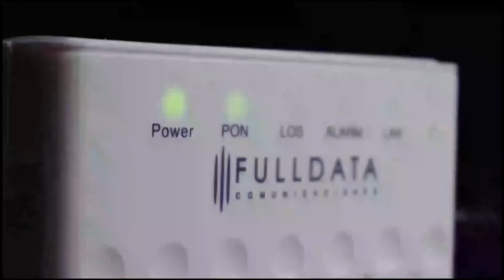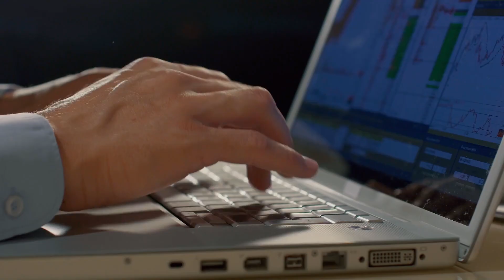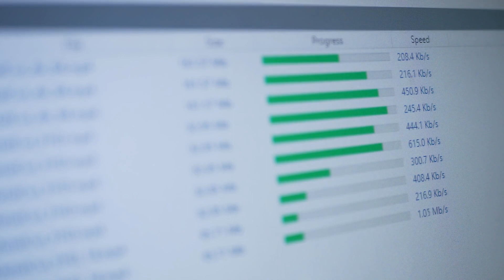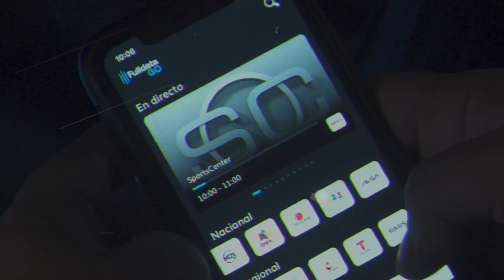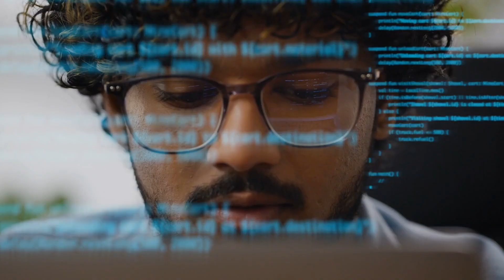FULL DATA APUESTA A LOS SERVICIOS BASADOS EN FIBRA ÓPTICA PARA ANTENDER A CARACAS Y MARACAIBO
El gerente general del ISP Zuliano,  Luis González, conversó con Hormiga Tech desde la sede del operador de servicios de internet, en Maracaibo, capital del estado Zulia. La empresa que nació de la necesidad que tenía el estado Zulia de un buen servicio de internet, ha logrado captar 30% del competido mercado local, el cual tiene aun mucho por crecer.

Se estima que todos los  ISP de fibra óptica del Zulia prestan servicio a unas 120 mil personas, sólo el 8% de población actual.

El plan de crecimiento de Fulldata no se centra solo en Maracaibo y el Zulia. Esperan concluir el año su oferta en Caracas, donde apuestan por ofrecer servicios a la zonas del Oeste de la capital, y algunas zonas del este. ¿Qué servicios ofertarán? Luis Gonzáles lo comenta en la entrevista, con la cual reactivamos una de las secciones clásicas y más queridas de Hormiga Tech